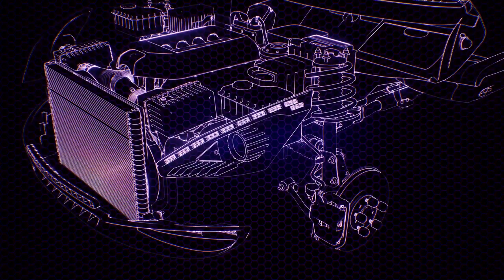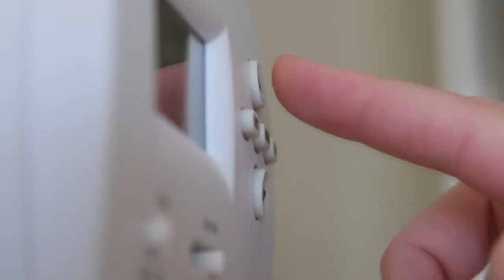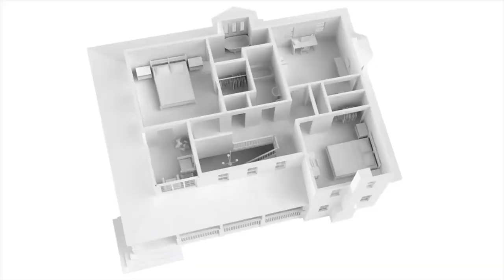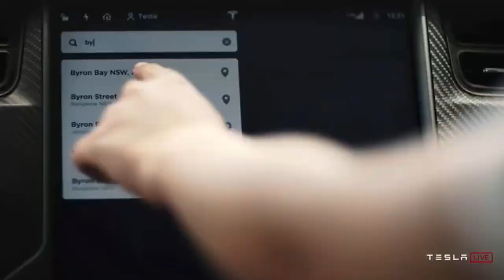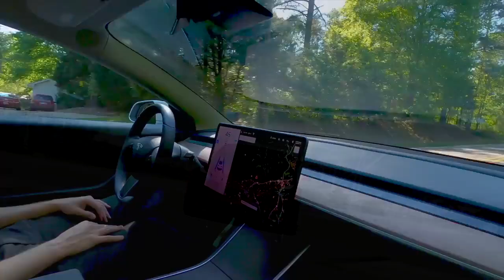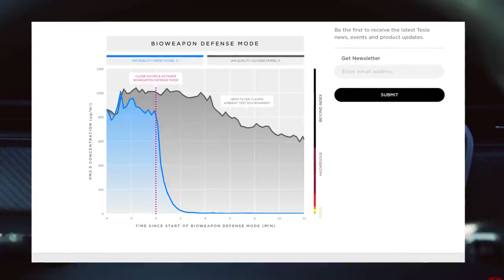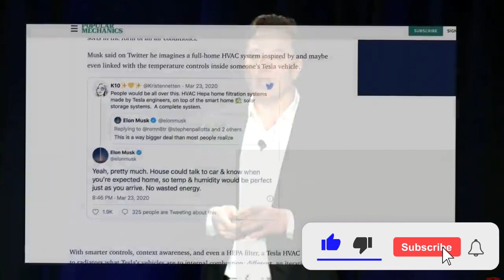How Tesla's New HVAC Will Take Over the HVAC Market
Because running Tesla and SpaceX and building a new Starship every 72 hours so he can colonize Mars isn't enough, now Elon Musk would really love to build an efficient and quiet HVAC system for home use. It could even piggyback the existing work Tesla has done to make heaters for its newest vehicle, the Model Y. Musk’s new venture is likely to disrupt the heater market in a positive way. Want to know how? Well, stay with us.